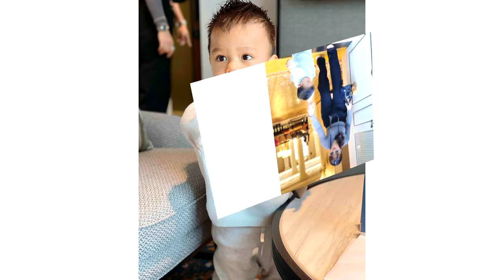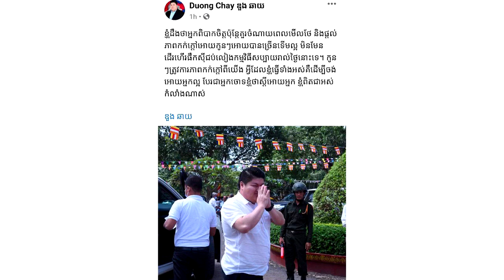ក្នាញ់ណាស់!អូនឆលី រពិសពេកដល់ថ្នាក់ម៉ាក់ៗនិយាយបែបនេះថា...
សូមអធ្យាស្រ័យ

ចំពោះការមិនបានតប ខំមិនបានគ្រប់គ្នា

Ms Socheata